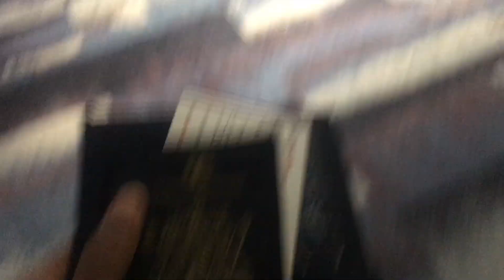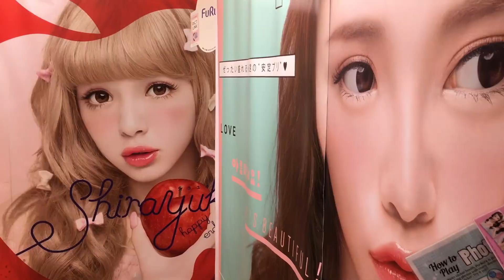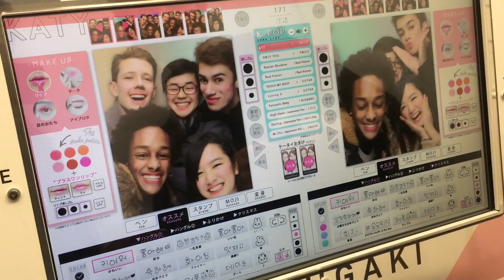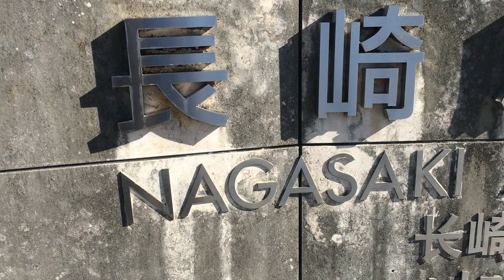Toff in Japan 2018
This video is about Tokyo and Nagasaki Japan winter 2018